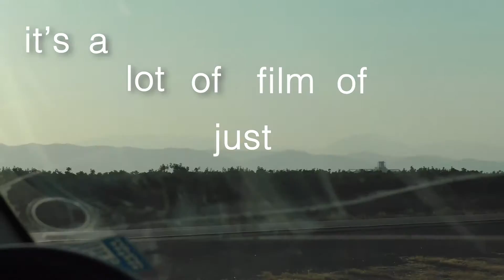VLOG 23: Escaping COVID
Another vlog, hope you liked it! Stay safe out there!